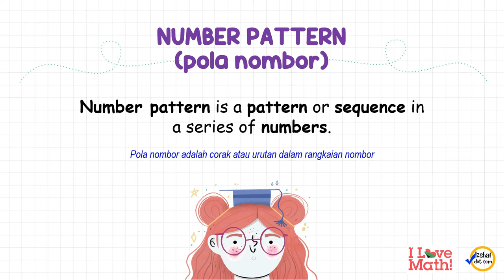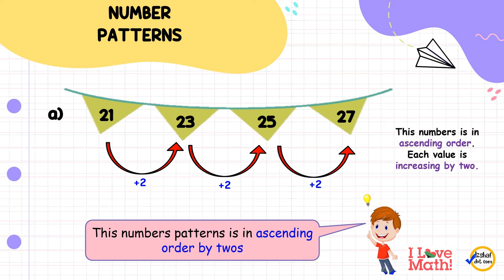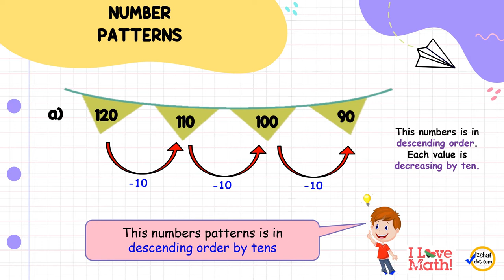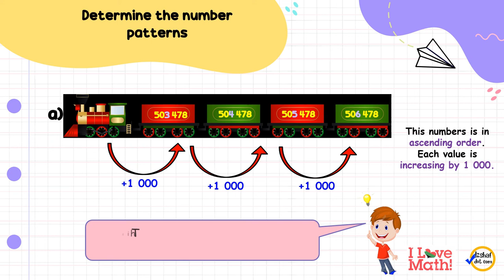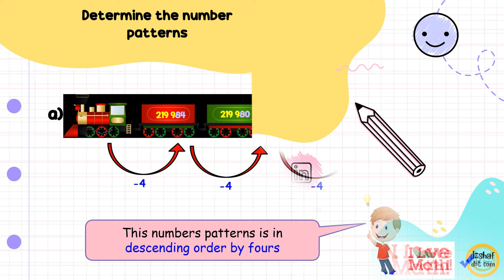MATHEMATICS YEAR 5 | NUMBER PATTERNS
NUMBER PATTERN